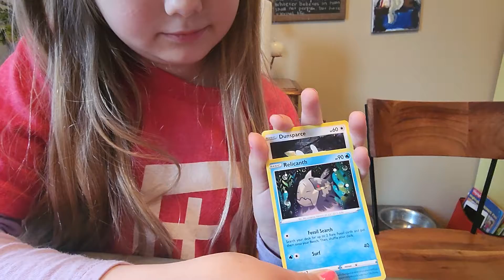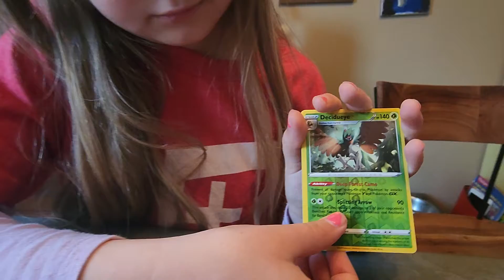Pokémon Opening #13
Quick opening vid. Special cameo of our dog,  MegaMan.